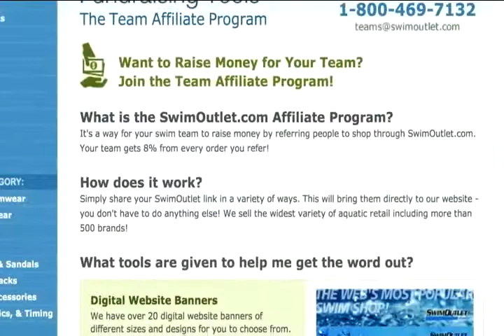Ray Looze on The Morning Swim Show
Ray Looze on The Morning Swim Show @IUSwimming from Morning Swim Show. Like this? Watch the latest episode of Morning Swim Show on Blip!

Dec. 20, 2012: Indiana University?s head swimming coach Ray Looze joins todayapos;s edition of The Morning Swim Show on the heels of successful mid-season meets. Looze analyzes his decision to not have his swimmers do a shave and taper for the winter nationals, and how they fared against more rested swimmers.